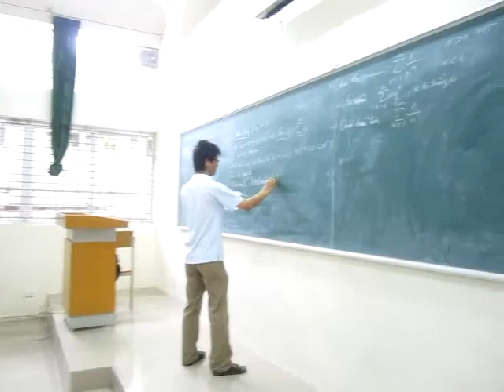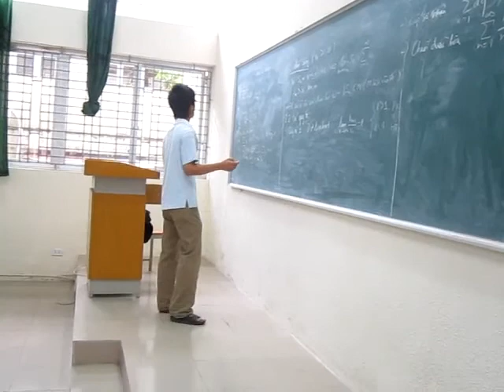Buổi học GT 3